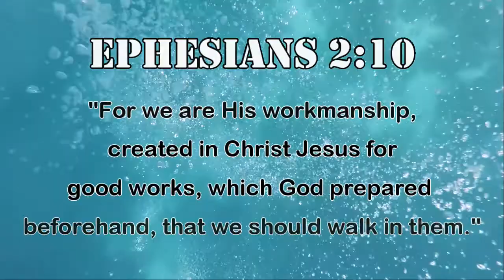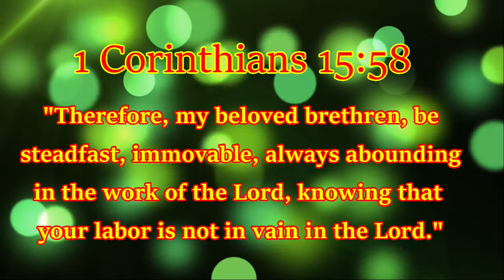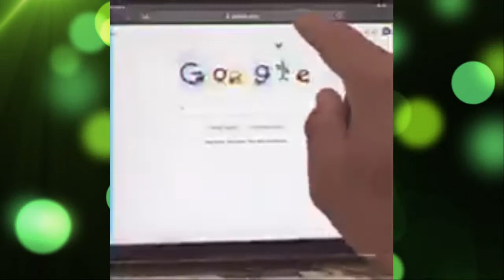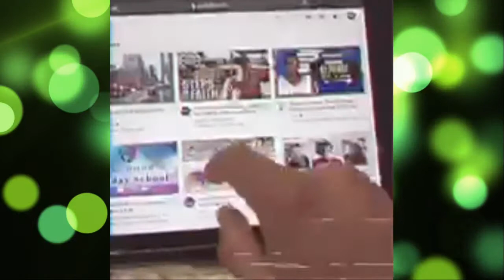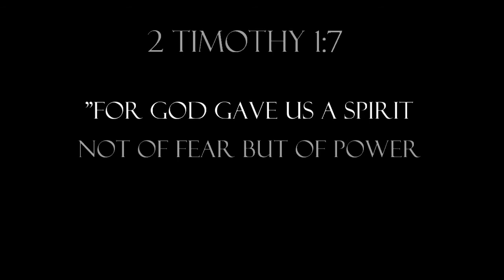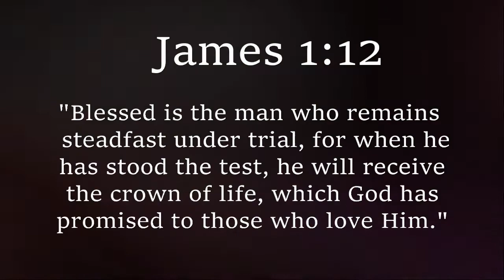2020 End of the Year Video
From the beginning of the year, to being in the midst of a pandemic, to prevailing and continuing God's will, here are all of the things that went on at The Door Christian Fellowship South Side Church in 2020.